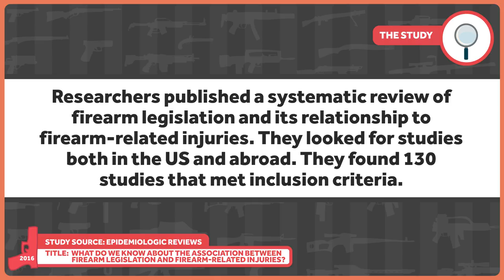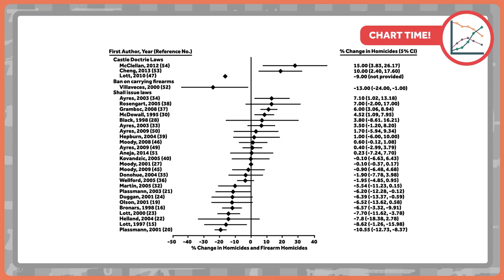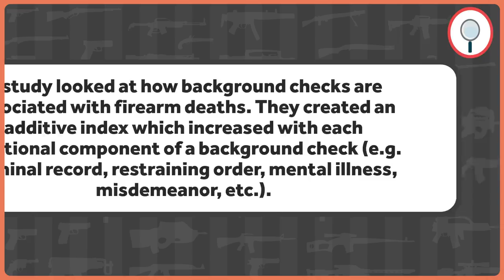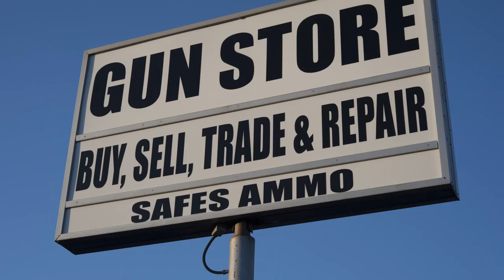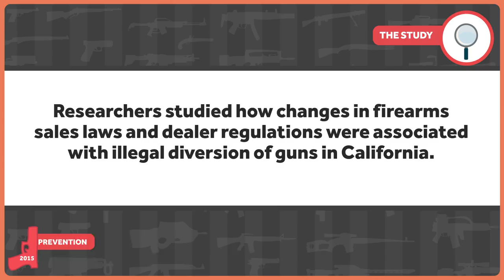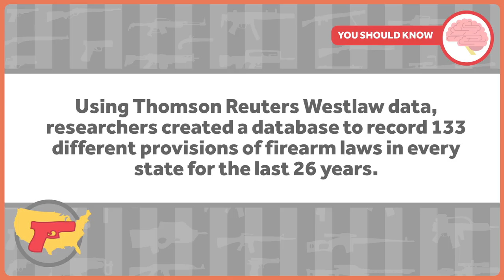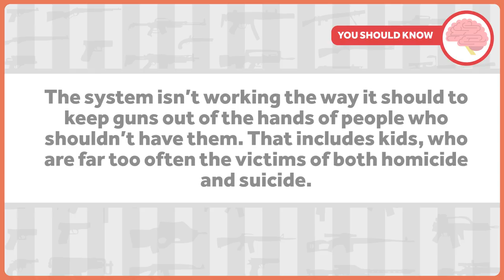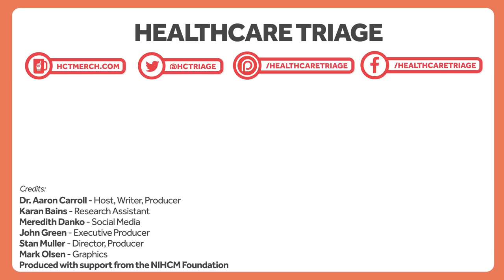What Kind of Gun Laws Work? Guns and Public Health Part 4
Let’s be honest. The real controversy around the issue of guns is… what might we do about it? It’s the potential firearms policy changes that make people squirrelly. But guns have been regulated in the United States, we can see what happened, and we can use that to inform what we might do. That’s the topic of this week’s Healthcare Triage.

This series was produced with support from the NIHCM Foundation.

What Do We Know About the Association Between Firearm Legislation and Firearm-Related Injuries?
State background checks for gun purchase and firearm deaths: An exploratory study
Firearm Death Rates and Association with Level of Firearm Purchase Background Check
Effects of the Repeal of Missouri’s Handgun Purchaser Licensing Law on Homicides
Impact of California firearms sales laws and dealer regulations on the illegal diversion of guns
State gun safe storage laws and child mortality due to firearms
Association between youth-focused firearm laws and youth suicides
Firearm-Related Laws in All 50 US States, 1991–2016
State Firearm Law Database